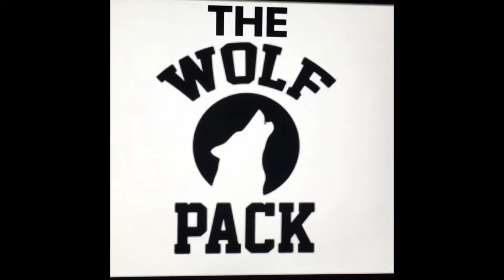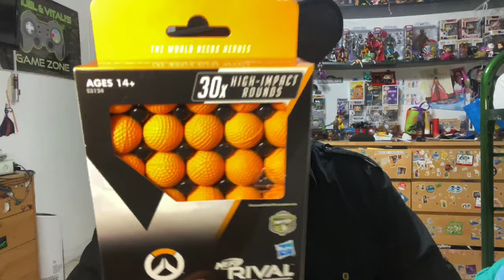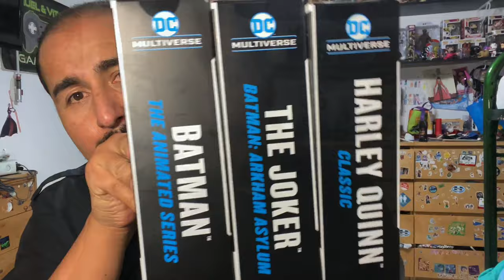Arkham asylum Joker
Is this the figure of the year? Tune in and find out